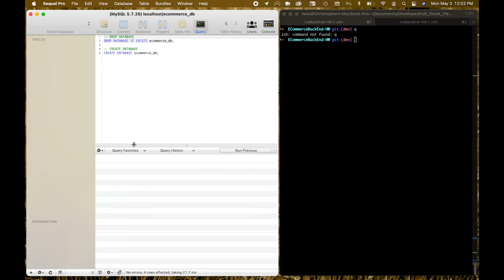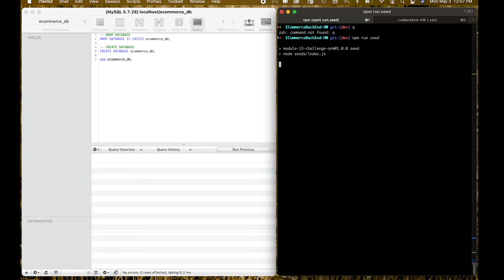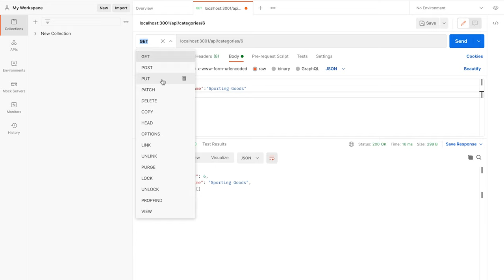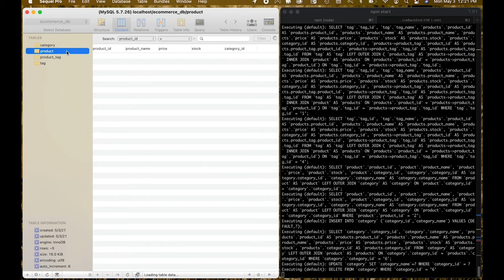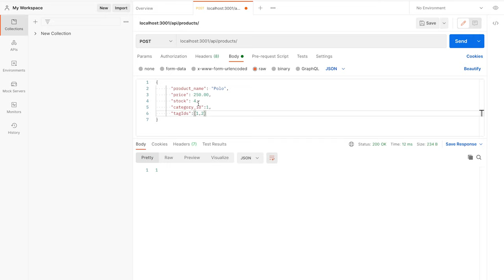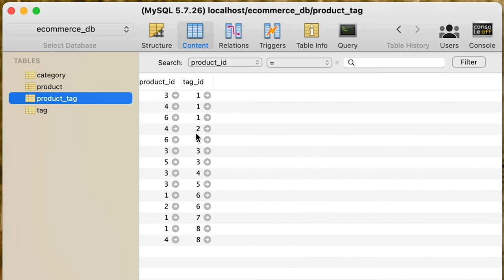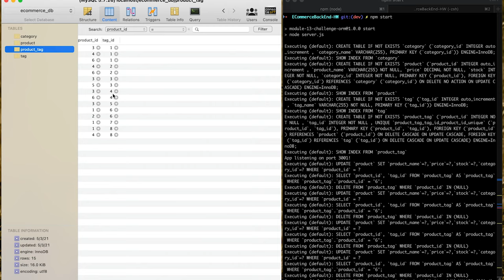E-Commerce Backend Walkthrough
A brief video walkthrough/demo of setting up an E-Commerce backend via nodeJS using Express. You can view the repository on GitHub